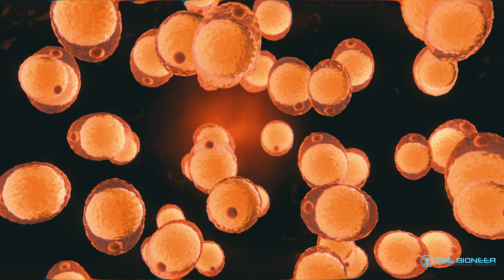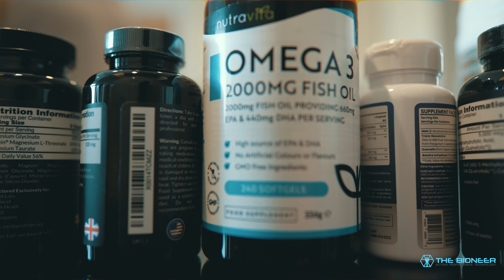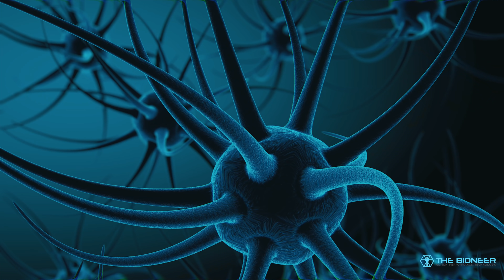Journey Into the Human Brain: An In-Depth Guide to Your Amazing Brain!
Here it is! Another video essay no one asked for but I spent hours making anyway!

In this video, we take a deep-dive into the workings of the human brain. My aim was to provide a crash course in basic neuroscience, but also include some lesser-known stuff that is a little more cutting edge. This stuff absolutely fascinates me, so I hope it does you!

Understanding the brain isn't just cool though, it's also useful if you want to get the most from your grey matter. Understanding how things works gives you the tools you need to optimize, train, adapt, and grow. And simply knowing why you remember some things better, or why you get overwhelmed at times, can help you to intellectualise it and gain control.